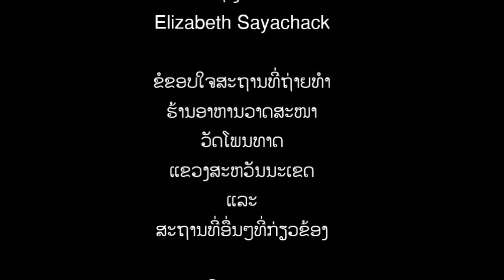ຕົວຢ່າງ ລວງຮັກສະຫຼັບໃຈ Fake Love's Official Trailer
Producer: Khamhu Team
Story: Luis Soutthisan
Director: Tk Gunsou
Leading Actor and Actress: Hanamichi Sakuragi, Sing Diamonheart
Photographer: Elizabeth Sayachack
Locations: Vassana Restaurant, Phon That Temple, Savannakhet Province and other related places
Soundtrack: Gun Lae Gun by Temple Guys
This video was created for entertainment only. It has not got any commercial purposes. Thanks everyone who joins in this video.